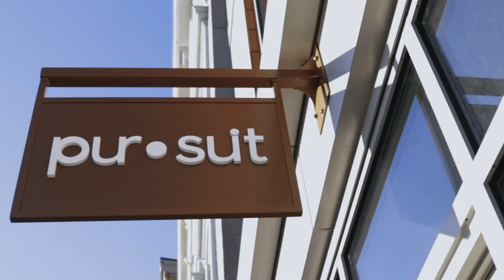Ken Anderson Ring of Honor Jacket Fitting at Pursuit | Cincinnati Bengals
Watch Bengals legend Ken Anderson get fitted for his custom Ring of Honor jacket at Pursuit in Over-the-Rhine prior to his official induction ceremony.